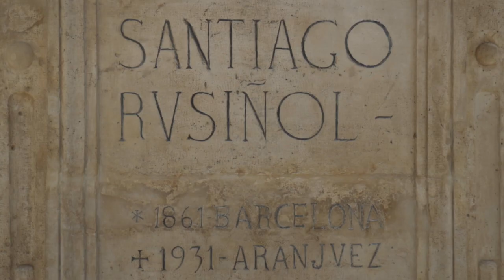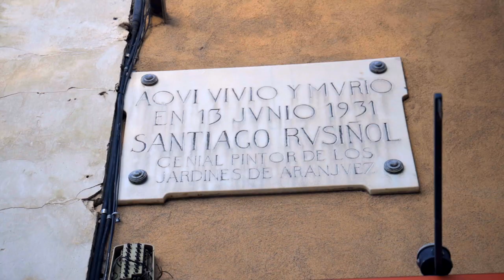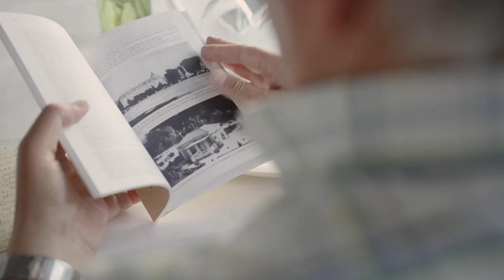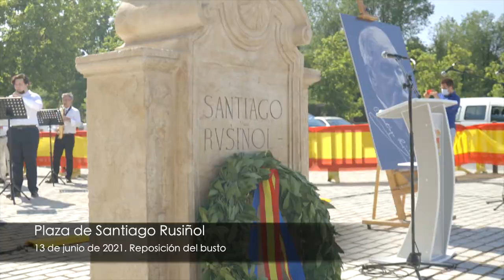Santiago Rusiñol i Prats. Hijo Adoptivo del Real Sitio y Villa de Aranjuez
El video lo realiza el Ayuntamiento de Aranjuez para conmemorar el 90 aniversario de su fallecimiento en Aranjuez. Dias después se nombra por unanimidad de la Corporación ribereña al pintor barcelones Hijo Adoptivo de Aranjuez.   Dirección y realización Iliada Films.